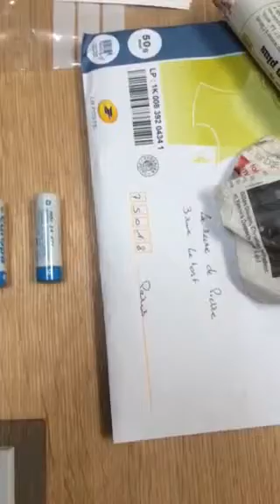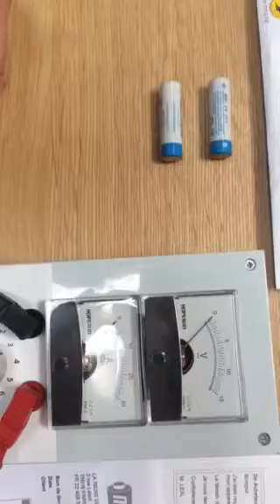Test pile Europa 14505 - Service client Mega-Piles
Le service clients de Mega-Piles.com vous répond en vidéo !